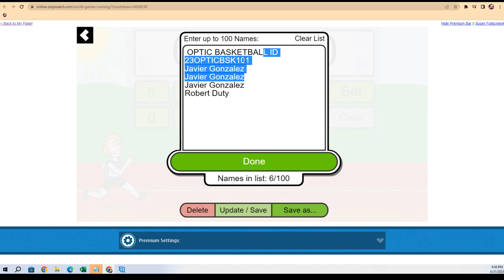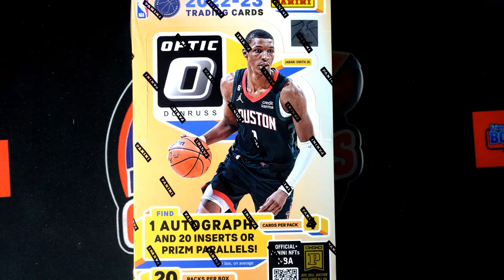2223 Panini Optic Basketball FILLER ID 23OPTICBSK101